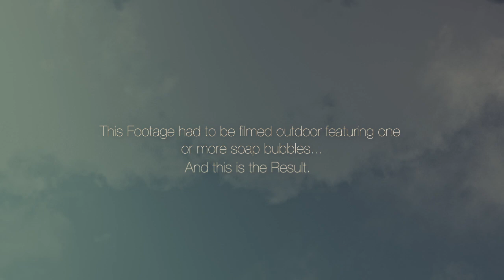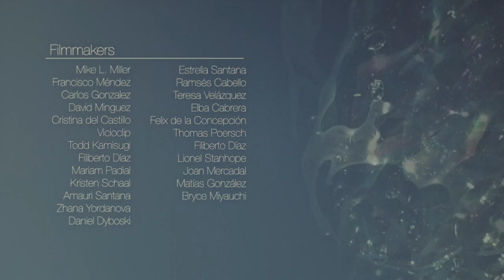The Birkins - Poptimist (Official Music video)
The Birkins' Poptimist music video project is a collaborative project. People all over the world shot footage that is now part of this video. This footage had to be filmed outdoor featuring one or more soap bubbles... And this is the result.

Directed by: Chedey Reyes
Editing by: Juan Carlos Cruz, José Hernández, Fernando Alcántara
Production Company: Machango Studio